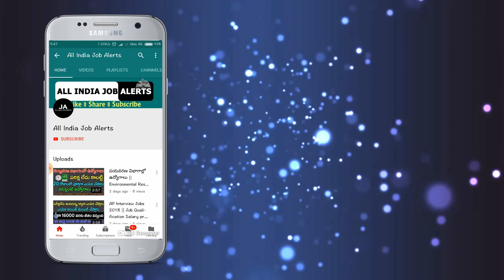మీ ఇంట్లో ఆడపిల్ల ఉంటే 250 కడితే చాలు..2,50,000 నేరుగా మీ ఖాతాలోకి వస్తుంది || Sukanya Mudra Yojana